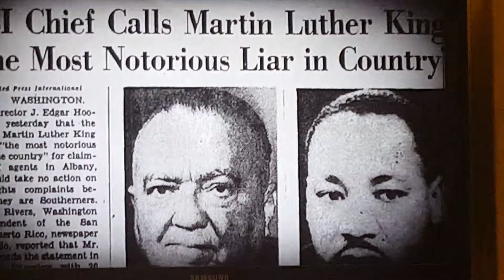28 December 2016